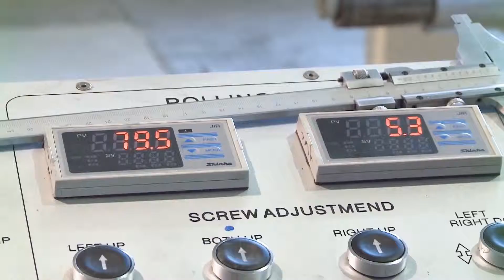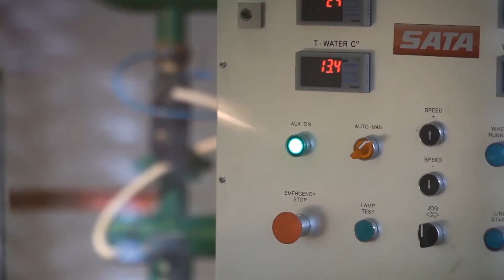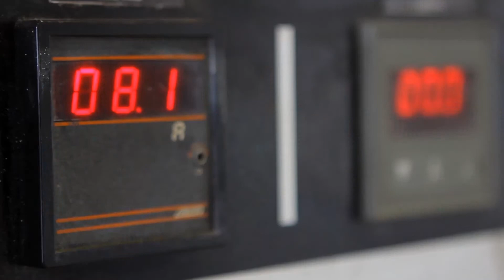Проект Алюмар (КРСК 2013)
Развитие на территории регионального индустриального парка «Невинномысск» в Ставропольском крае Национального аэрозольного кластера, который будет производить комплектующие для парфюмерно-косметических изделий и бытовой химии, в настоящее время импортируемые из-за рубежа.

Первый этап проекта (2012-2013 гг.) предусматривает создание совместного российско-греческого предприятия по производству алюминиевых рондолей, а также модернизацию и развитие складского комплекса для размещения и предпродажной подготовки аэрозольной продукции.

На втором этапе проекта (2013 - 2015 гг.) планируется создание совместного российско-итальянского предприятия по производству аэрозольных клапанов, колпаков и спрей-колпаков, а также модернизация и развитие системы снабжения электроэнергией территории развивающегося регионального индустриального парка «Невинномысск».

The development of an industrial park in Nevinnomyssk (Stavropol Territory) and setting up an import substitution manufacturing of materials and components for aerosol packaging. NCDC jointly develops the project with Arnest, the largest Russian manufacturer of perfumery/cosmetics and household chemistry products.

The first stage of the project (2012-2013) includes establishment of a joint Russian-Greek company producing aluminum slugs, as well as modernization of the warehouse to accommodate aerosol products.

At the second stage of the project (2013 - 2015) it is planned to establish a joint Russian-Italian company to produce components for aerosol cans, as well as to develop the electricity supply system of the industrial park.